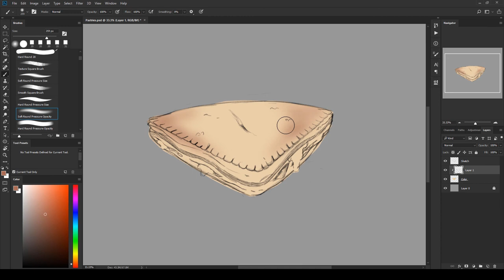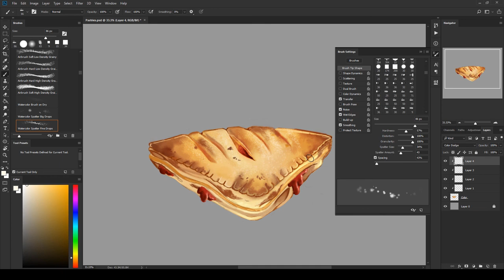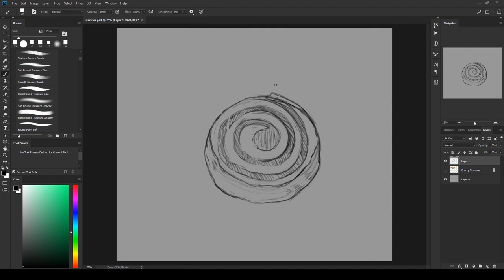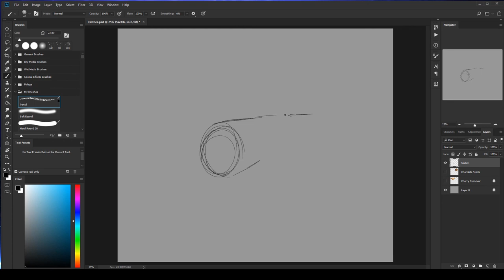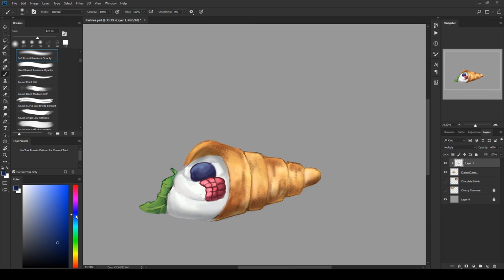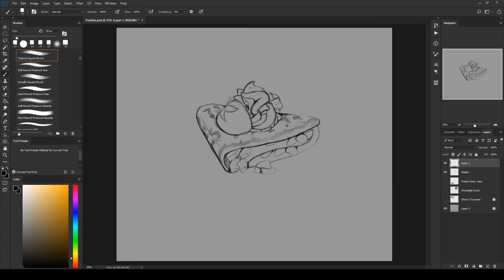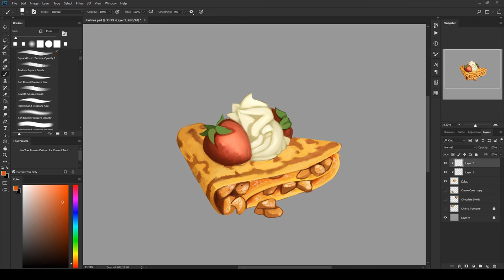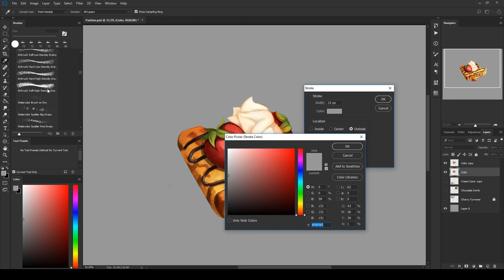Pastries - Timelapse Drawing Video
Timelapse drawing video were i draw a couple of pastries.
An apple crepe, a chocolate swirls, a cream cone and a cherry turnover
...now i'm hungry

Tools Used:

I use Adobe Photoshop CC for the drawing and Camtasia for the video recording. Everything was done using a Wacom 22 HD tablet.

Music Credits